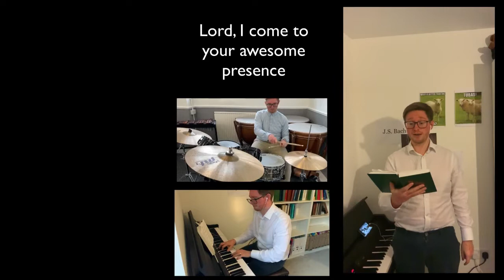Congers - 14th July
In this final Congers of the academic year, Mr Dawson enlists some friends to help us sing 'Shine, Jesus, Shine'